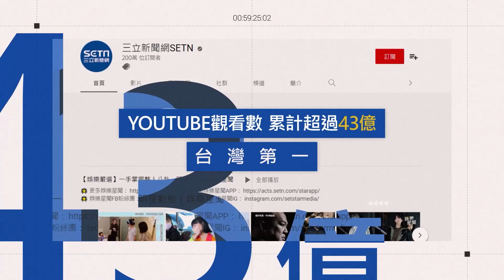入主北市府！蔣萬安「勝選之夜」父親蔣孝嚴、妻子石舫亘上台謝票│政常發揮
友邦連結區
◎ 訂閱【三立新聞網】最新影片搶先看